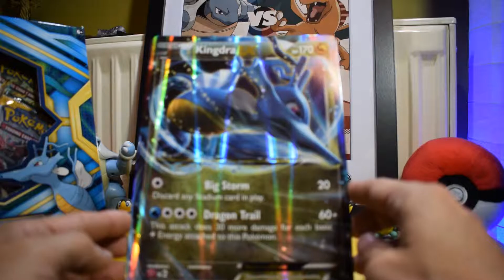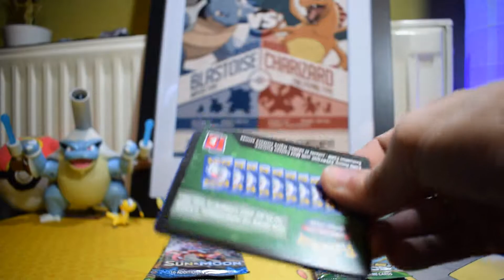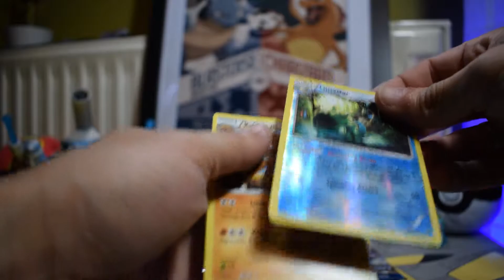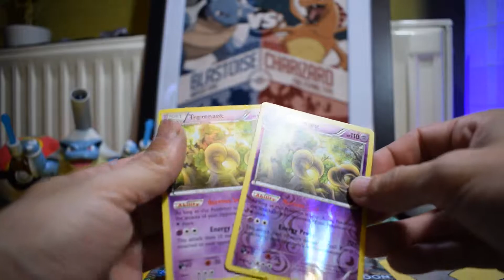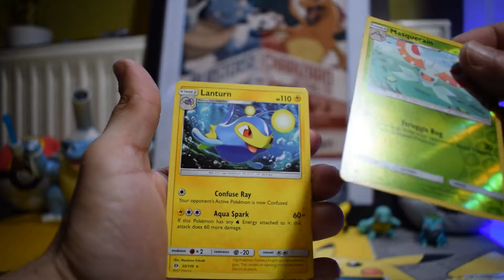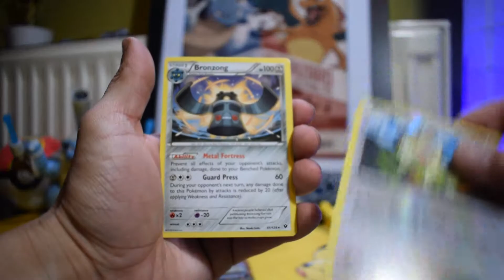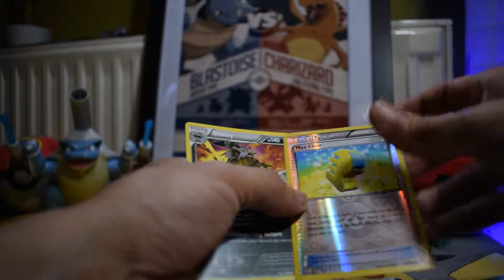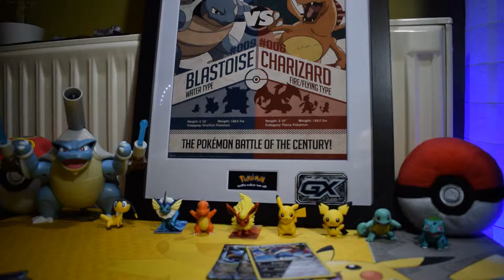2X Kingdra EX Boxes Opening! WHERE IS MY PULLS???(Bad Luck Episode 1)Pokemon Tcg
We are opening not 1, but 2 Pokemon Kingdra EX boxes! and i have only one question : WHERE IS MY PULLS??? (bad luck episode1)

SECOND CHANNEL ( unboxing) :

SinisterGoblin’s Unboxing